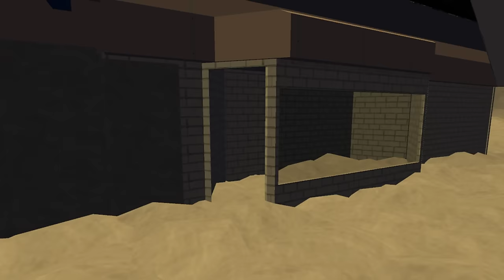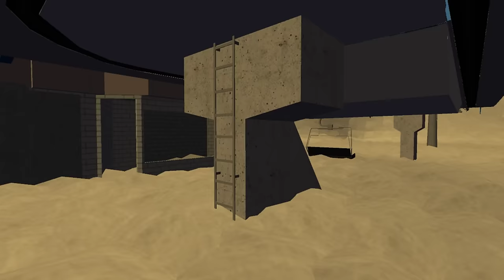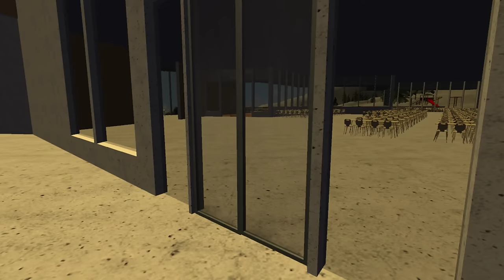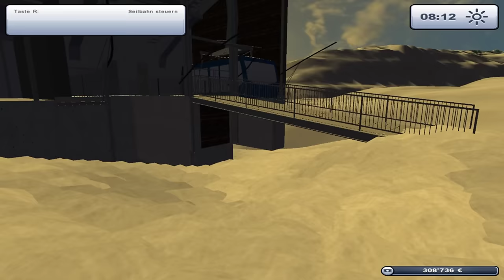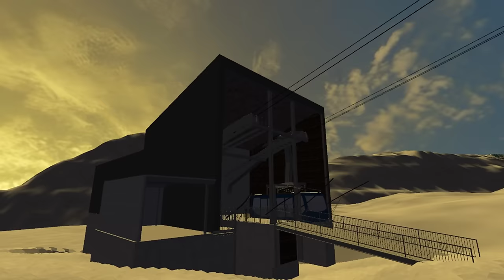Disentis 3000 Beta Version von Sevi/Tarzan Mapvorstellung